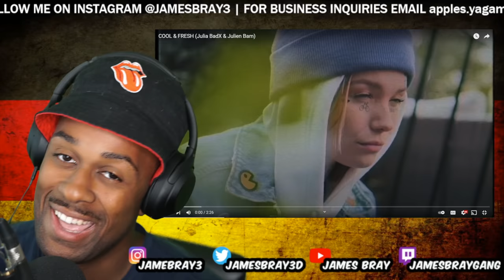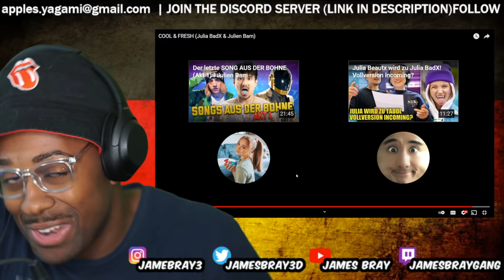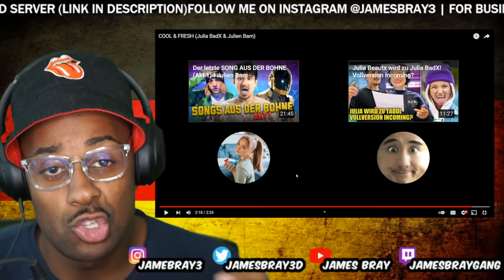TJBEASTBOY VIBES!!!! AMERICAN REACTS TO COOL & FRESH Julia BadX & Julien Bam